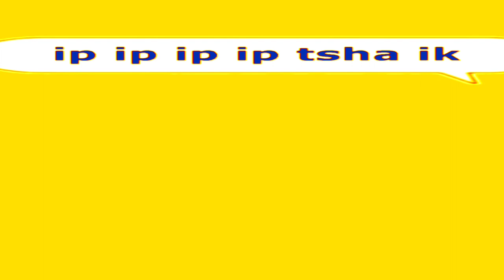TURI IP IP IP - ESTOURADO